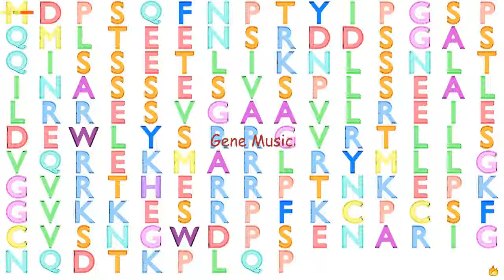Gene Music Using Protein Sequence of DPPA3 "DEVELOPMENTAL PLURIPOTENCY ASSOCIATED 3"